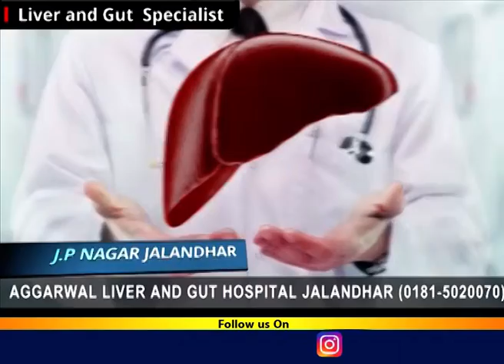ਕੈਪਟਨ ਸਰਕਾਰ ਵਲੋਂ ਕੈਬਿਨੇਟ ਰੈਂਕ ਨਾਲ ਨਿਵਾਜੇ 6 MLA ਨੂੰ ਮਿਲੇ ਦਫਤਰ,ਇਹਨਾਂ CM ਸਲਾਹਕਾਰਾਂ ਨੂੰ ਸਟਾਫ ਵੀ ਮਿਲਿਆ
Airtel:    565
Fastway:     66
Digi Cable: 195
Hathway:   222
Den:            313